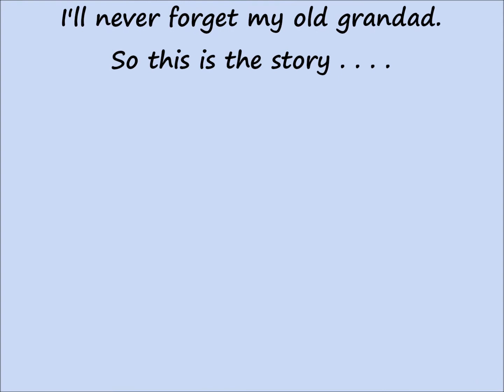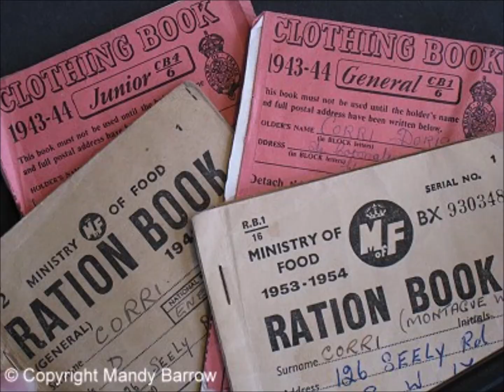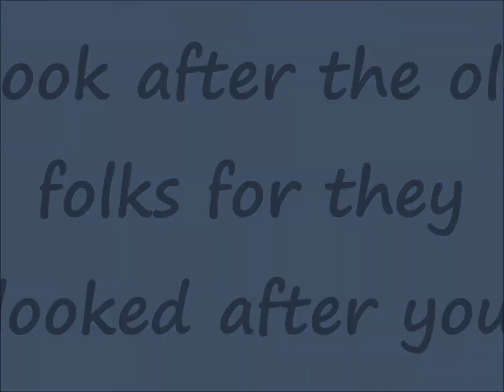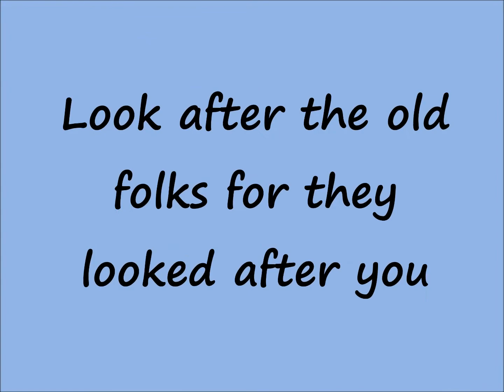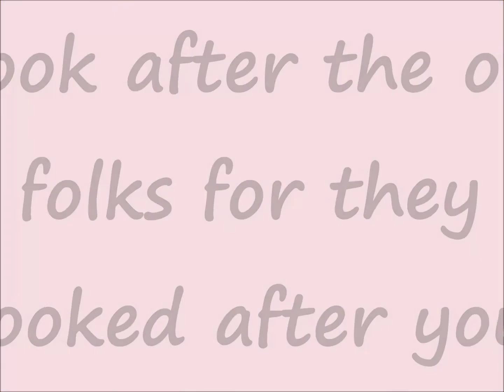A story to music about my grandad (and the Spanish flu)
A story to music about my old grandad who looked after me as a toddler during the 2nd World War. Original music and lyrics by yours truly. A multitrack recording using the Tascam DP-006 and with the help of the Digitech Trio bass and drums, so it's not all my own work !